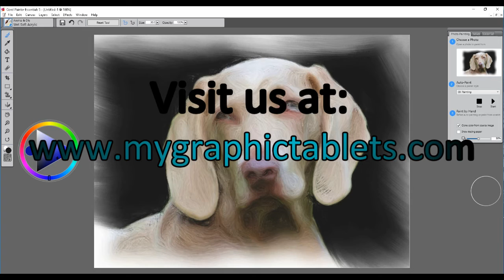Dog Oil Painting